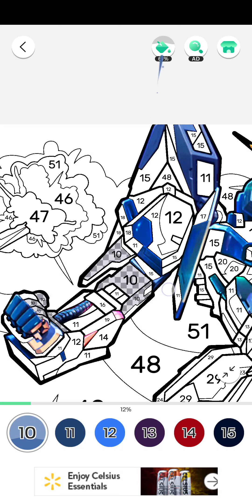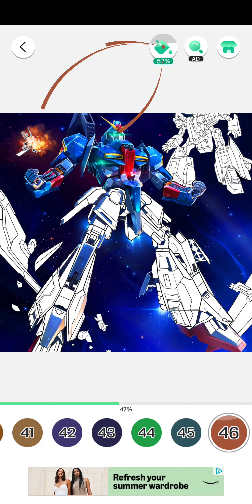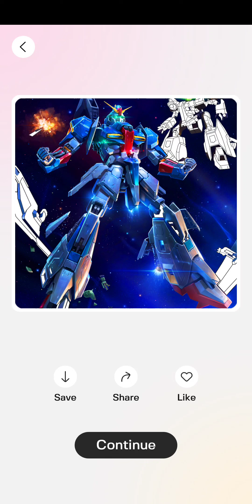color fan, gundam, aug 4th 2024